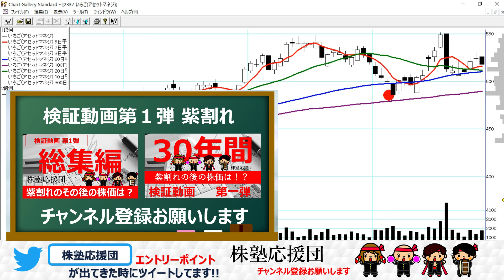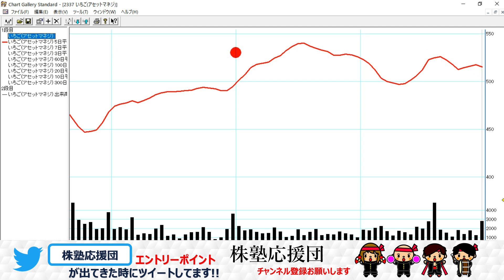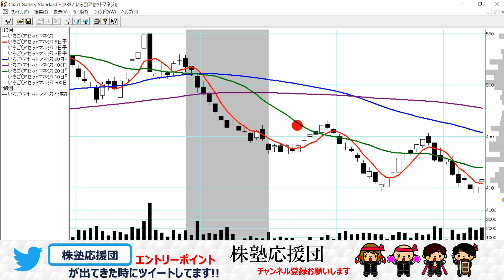【株塾応援団】いちご PPP相場の終焉場面を捉える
こんにちは団長です(^^♪

見ているだけで相場先生のトレード方法のトレーニングができます。
通勤時やスキマ時間などで聴き流しでご活用下さい。